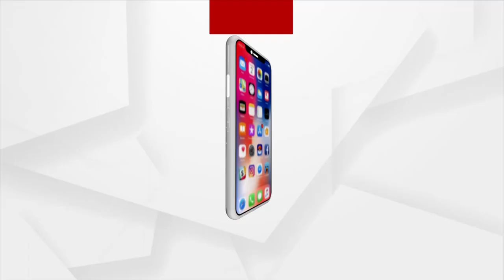ରାଜଧାନୀରେ ପୌର ନିର୍ବାଚନ ନିରପେକ୍ଷ ନିର୍ବାଚନ ନୁହେଁ : ବିଜେପି ନେତା ଜଗନ୍ନାଥ ପ୍ରଧାନ